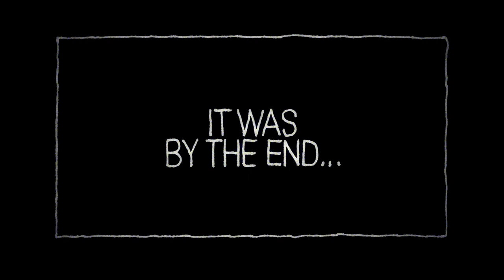Gomina - Waxwork Dummy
Track #02 from our 3rd upcoming LP "Whenever You Guys Are Ready".

Directed By Simon Blanchemain & Simon "Chubbycoon" Gosselin
Story by Peter
Running guy : MLH
Bad guy : Bruno
Angel : Eugénie
Freaks : Peter, Nico, Eugénie, Simon Blanchemain